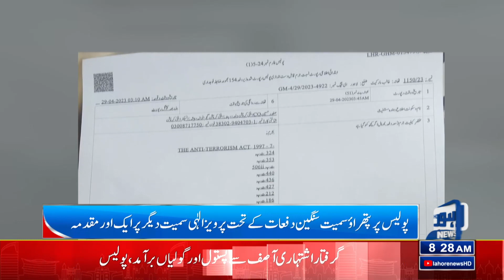Another FIR Registered Against PTI President Pervaiz Elahi | Lahore News HD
Another case has been registered against Pakistan Tehreek-e-Insaf (PTI) President and Punjab chief minister (CM) Chaudhry Pervaiz Elahi.

According to details, Anti-Corruption Establishment (ACE) Gujranwala filed a case against PTI president citing a source report, in which the former Punjab CM has been accused of taking a bribe worth Rs2 billion for the contract of a development scheme.

Haji Tariq, the owner of the contracting company, SDO Highway Gujarat and previously arrested Sohail Asghar Chaudhry have also been nominated in the case.

The FIR stated that Pervaiz Elahi awarded the contract of constructing Gujarat Old GT Road worth Rs10 billion to Haji Tariq’s company by accepting Rs2 billion as ‘bribe’.

Earlier, Punjab police booked PTI President Chaudhry Pervaiz Elahi on terror charges following a late-night raid at his residence.

The case was registered against former chief minister and 50 other individuals in Lahore’s Ghalib Market police station. The FIR includes Section 7 of the Anti-Terrorism Act 1997 and has 13 other charges included pertaining to attempted murder, rioting and assault on government officials